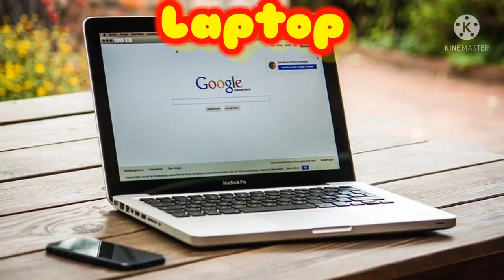Pinkfong and Hogi "Eating ice creame?" Sound Variations in 56 seconds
🔊 SOUND VARIATIONS: Pinkfong and Hogi "Eating ice creame?"
 Please S U B S C R I B E my channel and hit notification button for you to be updated always in my new videos.

The audio/visual source/s in this video have been used in such creative ways to create a new viewing experience for audiences.